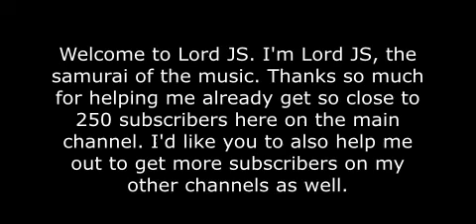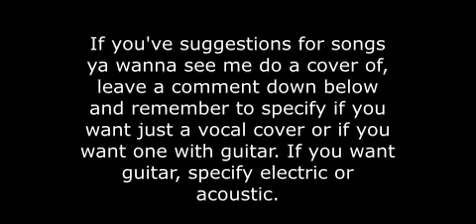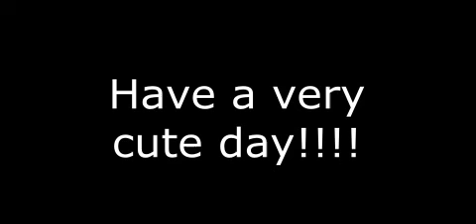Message to all of you!!!!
I bring all of ya a message here.